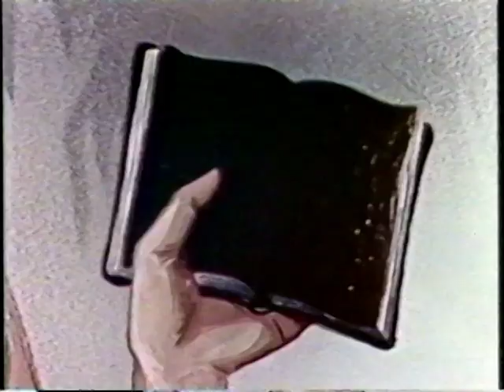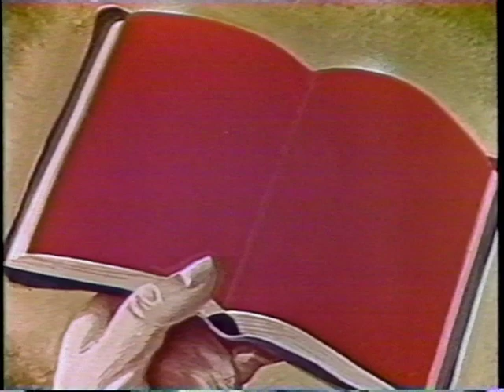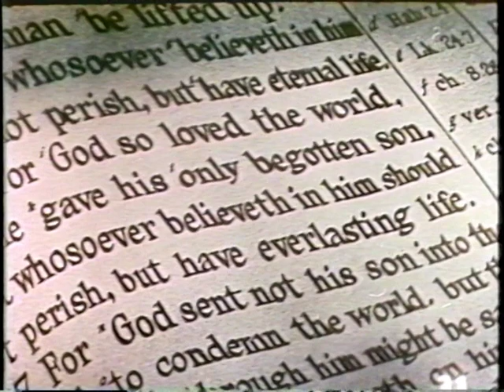Bantu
(from the VHS cover)

Child Evangelism Fellowship
presents...

When Bantu's mother tells him he can't go hunting or fishing because the missionary is coming to their village, Bantu decides to run away from home.  Bantu's friends, Gerry Giraffe and Po'ky Porcupine, try to talk him out of it, but he doesn't listen
-until he is almost eaten by a crocodile!
Bantu injures his foot and is found by the missionary who puts a bandage on it ans shares with him the Gospel story.

A THRILLING AFRICAN STORY THAT CHILDREN WILL LOVE!